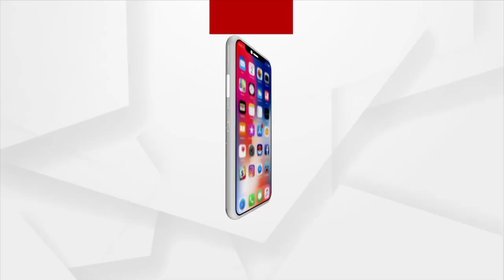Satej Sakala Guest Actor and Engineer Abhijit Patra